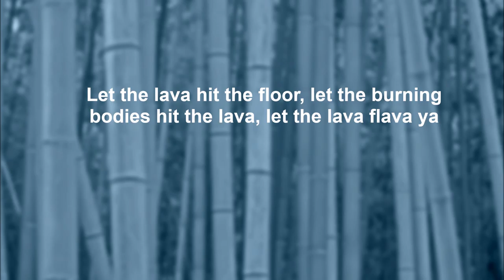StarCraft 2 Co-op Weekly Mutation - War Is Hell (Void Thrashing) with Kerrigan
Lava flava ya? GG!